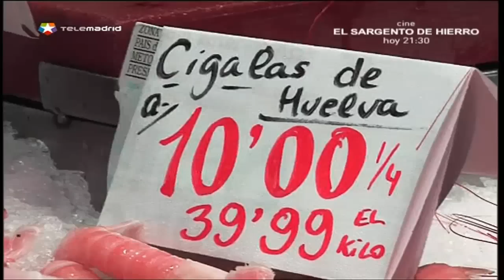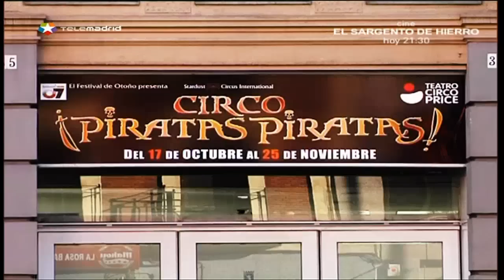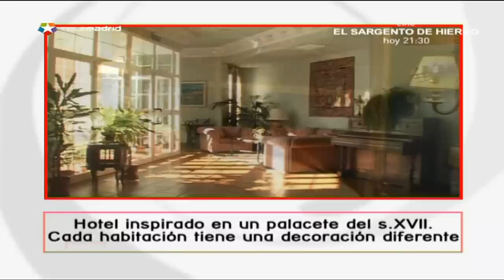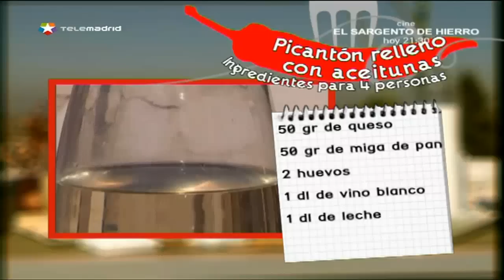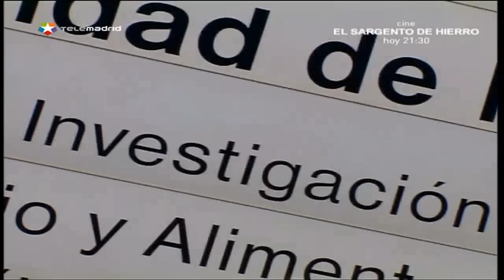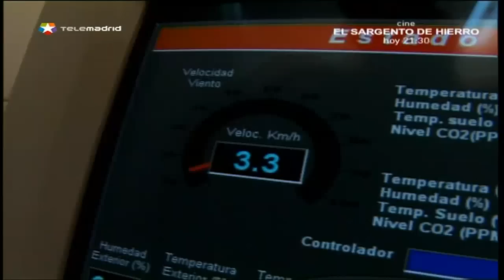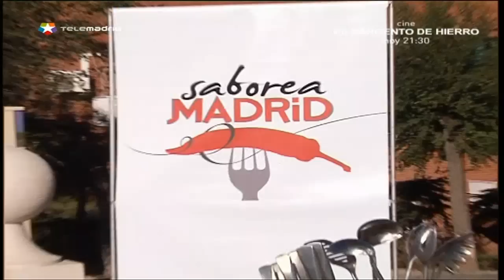Saborea Madrid : Las aceitunas de Campo Real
Las aceitunas son el producto estrella de Campo Real y la comarca. Conocemos cómo se producen y aderezan, y Juan Pozuelo las emplea para el plato principal de este programa, picantón relleno con aceitunas. También conocemos el invernadero 'La Isla', donde se cultiva sin tierra. Además conocemos cómo es el cátering del AVE, donde se sirven 6.000 comidas diarias. También aprendemos trucos para una correcta congelación de alimentos, cómo elaborar postres con cáscaras de frutas y consejos para aliviar la tos y los problemas respiratorios. Nos acercamos hasta el Circo Price para conocer la alimentación de sus artistas, y abrimos la nevera de Lina, una mujer ecuatoriana, para comparar su dieta con la española.